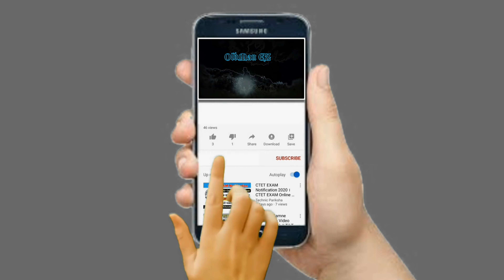AKIHA TOHNO vs CIEL (Request) Hardest Difficulty! Melty Blood: Type Lumina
Melty Blood: Type Lumina is a 2D fighting game and the fifth installment of Tsukihime fighting game series Melty Blood, developed by French-Bread, with production assistance from Type-Moon and Aniplex, and published by Delightworks. Wikipedia
Initial release date: September 29, 2021
Mode: Multiplayer video game
Writer: Kinoko Nasu
Platforms: Nintendo Switch, PlayStation 4, Xbox One, Microsoft Windows
Publishers: Lasengle, Delightworks, Delight Works Co., Ltd.
Developers: Type-Moon, French Bread, Lasengle, GameLoop Inc., MORE
Nominations: The Game Award for Best Fighting Game